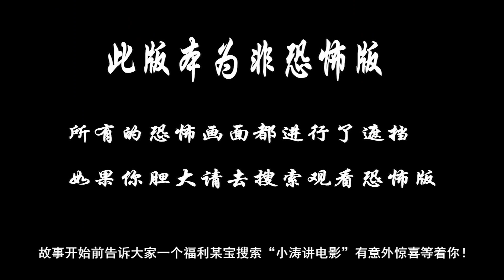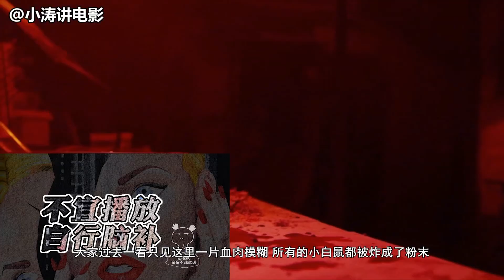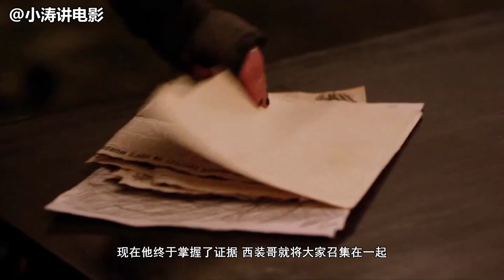【打码版】小涛讲电影：8分钟带你看完美国恐怖电影《离魂恶魔》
一位神经科学家对一种能扩展人类思维的药物的痴迷无意中在他的团队中释放出致命的超自然力量。